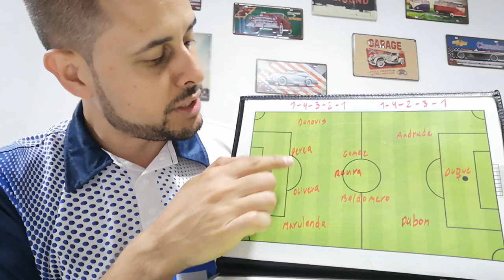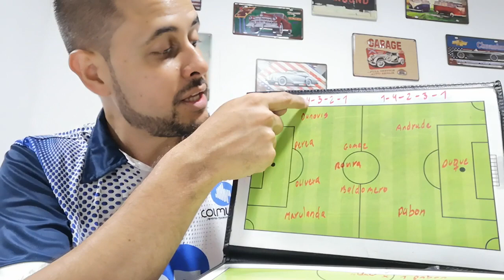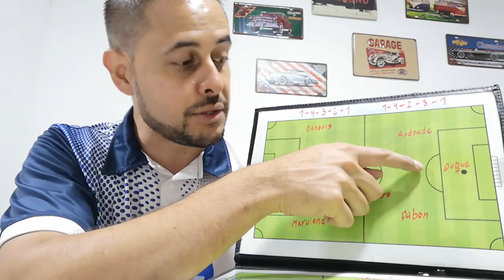Deportivo Cali 2 Atlético Nacional 2 (Copa Colombia)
Empate entre verdes, en un partido lleno de errores arbitrales.